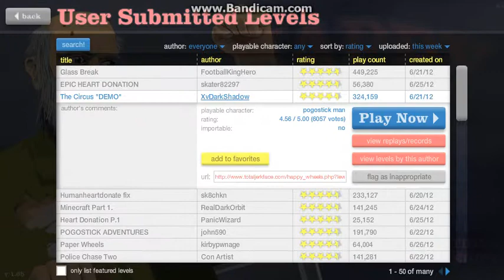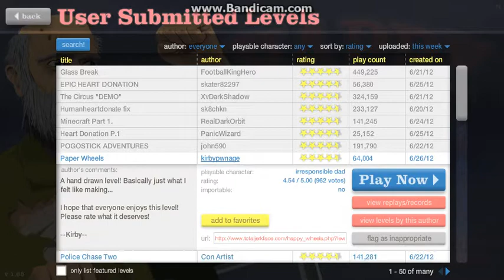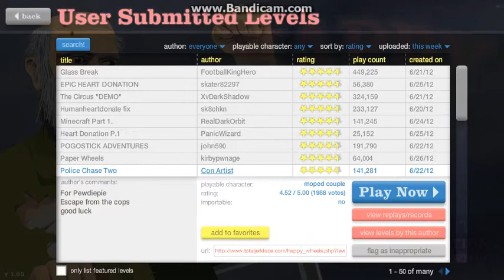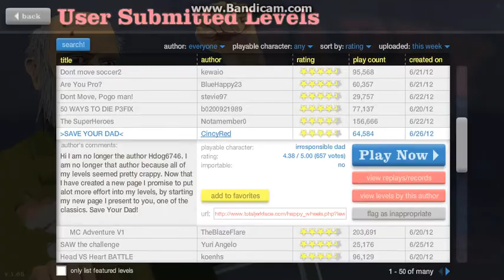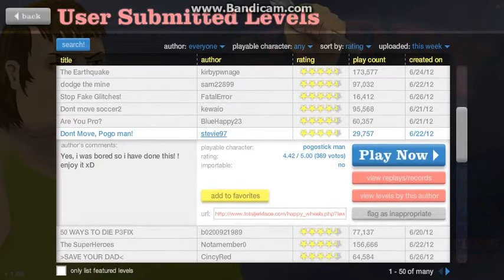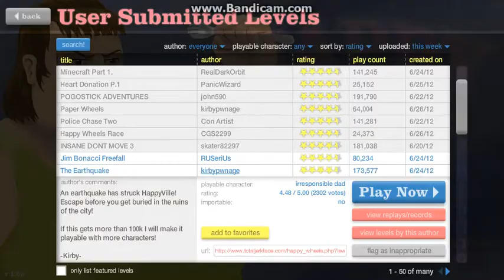EARTHQUAKE: Happy Wheels w/DaMufinMan Ep. 10